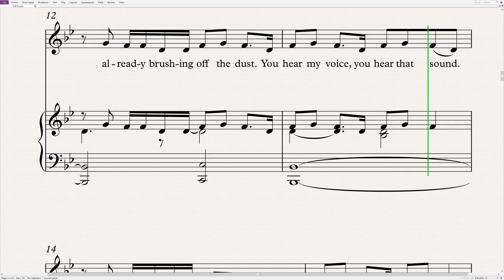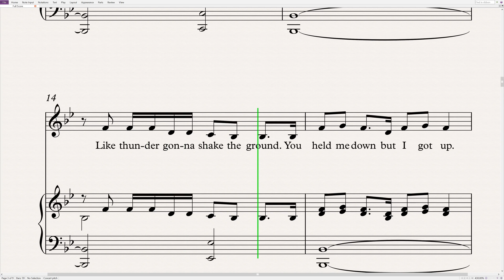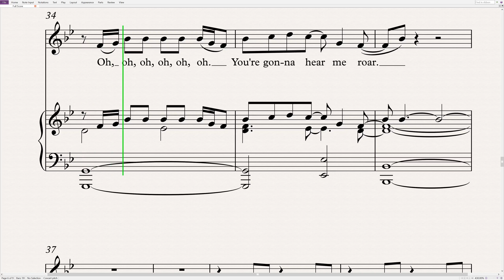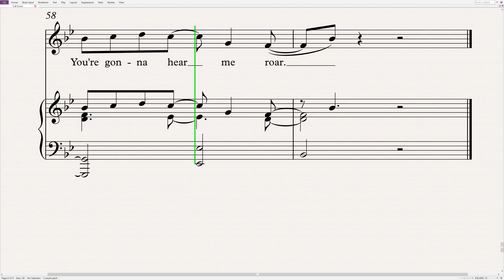Katy Perry - Roar | Voice